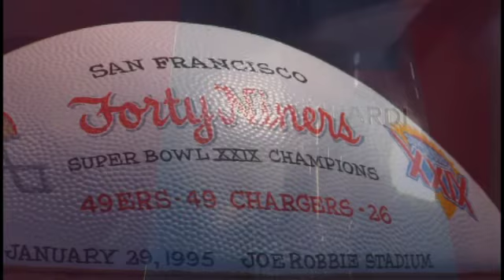49ers Season Wrap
The 49ers packed up at team headquarters and reflected on the season after their loss in the NFC Championship game.